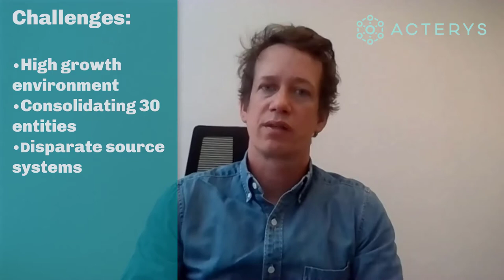Our Experience implementing Acterys at Worms Safety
Discover how Acterys revolutionized financial consolidation and reporting for Warm Safety, a conglomerate in the Testing, Inspection, and Certification sector. Learn about their journey from seeking a simple, robust solution for Zero account consolidation to implementing Acterys, combined with Power BI, for insightful, efficient financial analysis and reporting across their global operations.
Effortless integration with Zero for streamlined financial consolidation.

Key Topics Covered:

-Empowering financial reporting with Acterys and Power BI.
-Simplified setup and user-friendly interface for quick, impactful insights.
-Cost-effective solution offering advanced analysis to understand business performance.
-Highly responsive and knowledgeable Acterys support team enhancing the implementation experience.

⏳ In this video:

0:00 Introduction to Warm Safety's financial challenges
0:45]Decision to adopt Acterys for consolidation and reporting
1:30 Benefits of integrating Acterys with Zero and Power BI
2:15 The simplicity and efficiency of the Acterys solution
3:00 Testimonial on Acterys' impact and support excellence